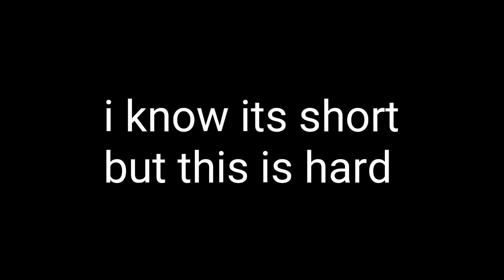I dont wanna wake! (simple sandbox parody)